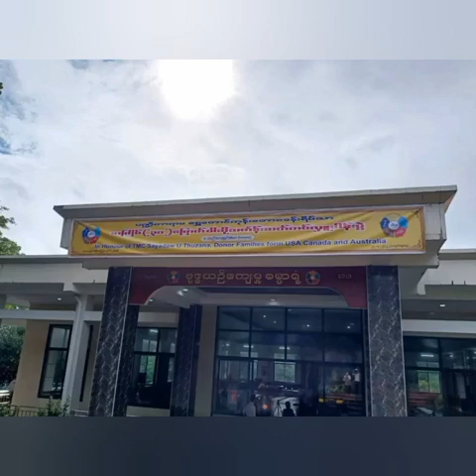Panditarama Forest Meditation Center, Bago City, Vassa Ceremony 2022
30th Annual Vassa Ceremony